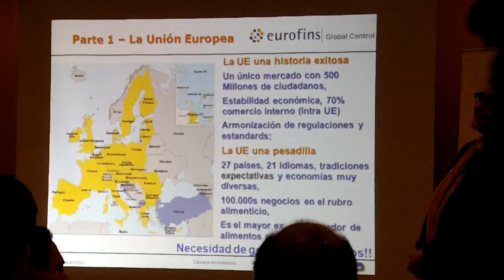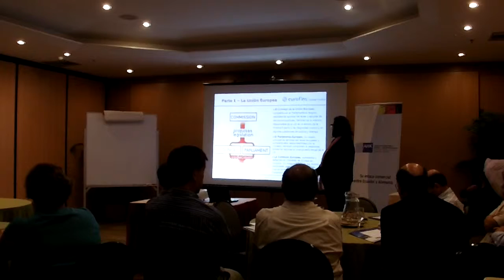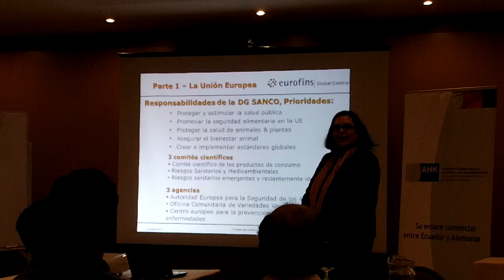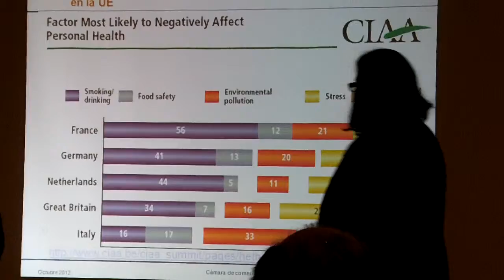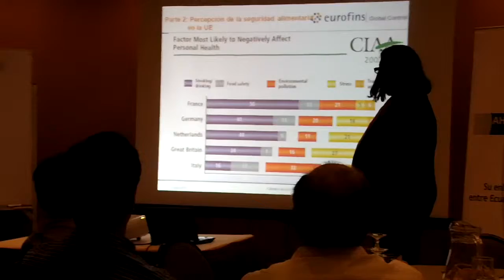26C AHK Ecuador: Elyana Cuevas "Exportación alimentos a la UE -- marcos varios, CSECT 2012.10.25.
26C AHK Ecuador: Elyana Cuevas "Exportación alimentos a la UE -- marcos varios, CSECT 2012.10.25.

AHK Ecuador: Elyana Cuevas "Exportación de alimentos a la UE -- marcos legales, público y  análisis, CSECT 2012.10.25.

El  jueves 25 de octubre de 09h00 a 13h30, en el UNIPARK de la ciudad de Guayaquil se dio lugar a las conferencias con las expertas alemanas, Ulrike Stieler (Directora de DE Internacional y Ferias, AHK Ecuador) y Elyana Cuevas (Experta en alimentos, Empresa Alemana Eurofins Global Control).

Elyana Cuevas trato "Exportación de alimentos a la UE -- una búsqueda entre los marcos legales, el público y el análisis", a partir de las 11H 30 hasta el cierre, ver:

El documento PPT que acompaño y explico Elvana Cuevas  puede ser tomado del siguiente enlace:

Ulrike Stieler descifro los secretos de la "Participación Exitosa en Ferias Internacionales" de 9H 00 hasta 11H 00 y sus contenidos globales se presentan en las siguientes producciones educativas, ver:

El documento PPT que acompaño y explico Urike puede ser tomado del siguiente enlace:

¿Nos escribe?